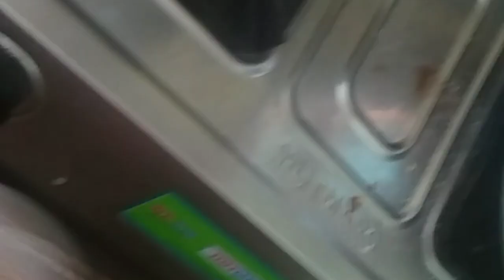Aarisalu. అరిసెలు. సూపర్ పిండి వంటి మా అత్తమ్మ శైలిలో.